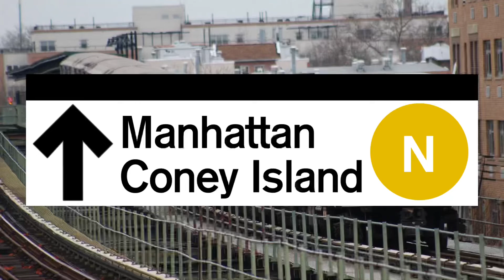NYC subway signs (pt 1)